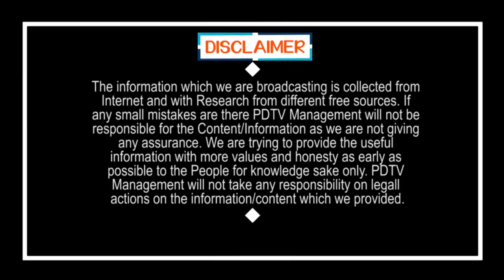Chandrababu Wrong Step Behind Yanamala Plan | చంద్రబాబు కొంపముంచిన యనమల..?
చంద్రబాబు కొంపముంచిన యనమల..?  | Chandrababu Wrong Step Behind Yanamala Plan | PDTV News